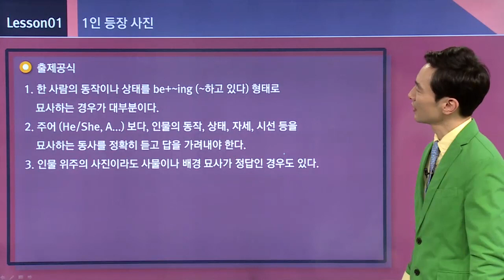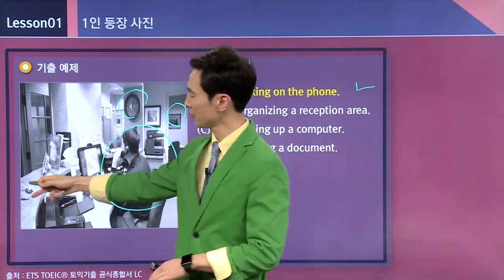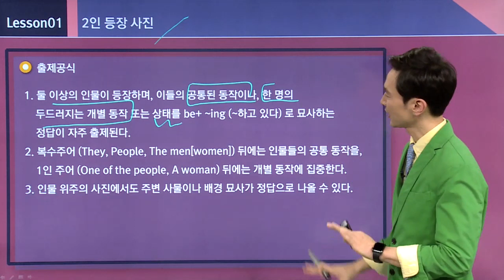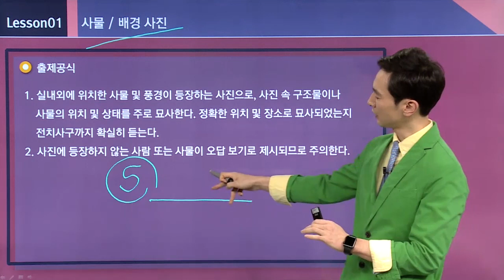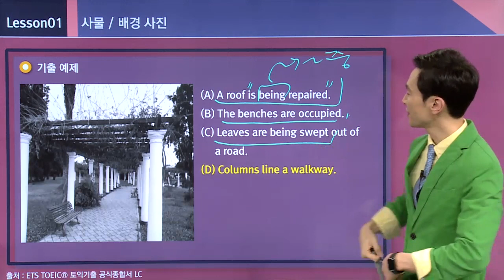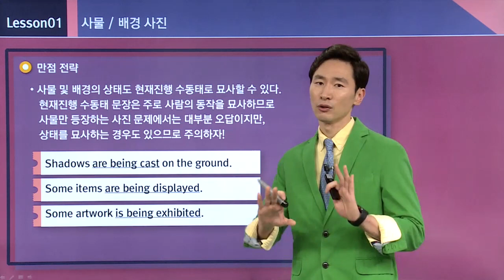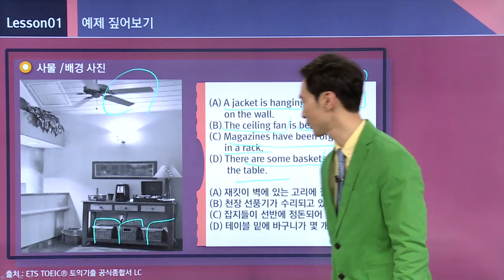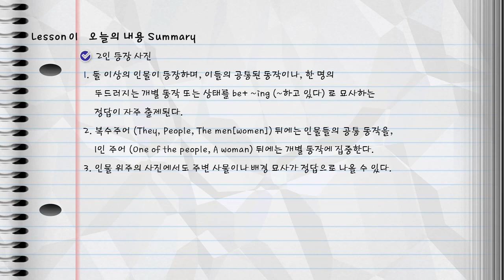[YBM 토익인강] 슈퍼스타토익 하루 단 10분! 핵심이론 LC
1. 최신 기출문제로빠르게 토익 700+ 달성
토익 출제기관 ETS가 제공한 기출문제와 정기 시험과 동일한 유형 및 난이도의 개발 문제로 구성하여
토익 700이상 목표를 빠르게 달성하는 학습 전략을 제시합니다.

2. 빠르고 정확하게 정리하는 토익 LC 필수 이론 마스터!
빠르고 꼼꼼하게 LC 이론 포인트만 짚어줍니다.
현장강의에서 학습자들로부터 체감하는 LC 학습의 문제점들을 파악하여, LC를 공부하는 학습자들이 느끼는 어렵고 애매한 포인트를 속 시원하게 짚어주는 ‘이론 중심’의 강의입니다.

3. 핵심만 뽑아낸 체계적인 강의 구성
(1) 오늘의 LC 이론 정리: Part 1~4까지 모두 다른 문제유형을 알아보고 핵심 이론 다루기
(2) 예제 1~2문제 짚어보기: 문제 푸는 요령 알아보기
(3) 오늘의 내용 Summary: 오늘 배운 LC 이론을 다시 한 번 정리 해보기